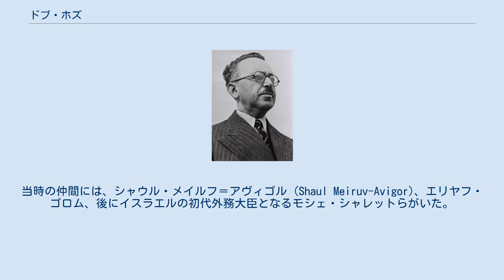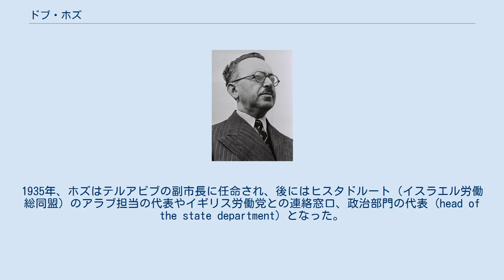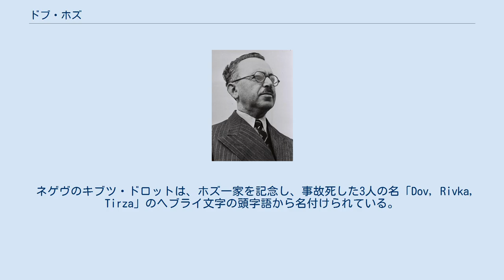ドブ・ホズ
ドブ・ホズ ドブ・ホズ（Dov Hoz、ヘブライ語: דב הוז‎、 1894年9月19日 - 1940年12月29日）は、労働シオニズム運動の指導者、ハガナーの創設者のひとり、イスラエルにおける航空の先駆者。
 1894年、ロシア帝国のヴォルシャに生まれたホズは、まだ子どもであった1906年に、家族とともにオスマン帝国統治下のパレスチナへ移り住んだ。
1909年以降、ホズはテルアビブ市において、組織化された防衛隊の活動に参加した。
当時の仲間には、シャウル・メイルフ＝アヴィゴル (Shaul Meiruv-Avigor)、エリヤフ・ゴロム、後にイスラエルの初代外務大臣となるモシェ・シャレットらがいた。
第一次世界大戦中、ホズはユダヤ人青年たちにも志願して軍事訓練を受けるよう促し、自らもトルコ陸軍に志願して、1916年から1917年にかけて軍役に就いたが、その後はパレスチナのユダヤ人入植地の安全を確保すべく活動を続けたため死刑を宣告された。
しかし、イギリスが占領したばかりだったパレスチナ南部に脱出して、死刑をまぬがれた。
1918年から1920年にかけて、イギリス陸軍のユダヤ人旅団の軍務に就いていた。
 ホズとシャレット、1930年撮影。
 ホズは、ユダヤ人部隊の編成に取り組んだ。
1920年から1930年にかけて、ホズはハガナーの創設に参加し、中央委員会の一員であった。
1931年から1940年にかけては、ハガナーの全国司令部の一員となっていた。
さらに彼は、労働運動の指導者のひとりとなり、社会主義を主張した政党アフドゥト・ハアボダの創設に参加した。
1935年、ホズはテルアビブの副市長に任命され、後にはヒスタドルート（イスラエル労働総同盟）のアラブ担当の代表やイギリス労働党との連絡窓口、政治部門の代表 (head of the state department) となった。
 ホズは、1940年12月にアヴィロンの役員会へ向かう途中、交通事故で死去した。
 車に同乗していた妻リフカ（Rivka：後にモシェ・シャレットとして知られることになったモシェ・シェルトクの妹であり、シャレットとホズは義兄弟であった）、娘ティルザ（Tirza：ツヴィア・シャレット (Tzvia Sharett) や、アヴィロンの共同創設者イツァーク・ベン＝ヤーコフ (Yitzhak Ben-Ya'akov) の義妹）も犠牲となった。
 ホズは、デガニア・アレフ出身のイツァーク・ベン＝ヤーコフとともに、アヴィロン航空の共同創設者であり、ホズは事実上の最高経営責任者であった。
アヴィロンは、イシューブから生まれた数社の先駆的航空会社のひとつであり、将来の安全保障上の必要も見越して創設されたものであった。
パイロットを養成し、当初はイギリス委任統治領パレスチナの領域内、後には外部の各地を結ぶ路線を確立していったが、その一方ではイシューブの萌芽的で小規模な、また違法な「空軍」としても機能し、最終的には1945年から1947年11月10日にかけてパルマッハの航空部隊パラヴィルとなり、さらにイスラエル建国時まではハガナーのシェルート・アヴィルとなった。
 ネゲヴのキブツ・ドロットは、ホズ一家を記念し、事故死した3人の名「Dov, Rivka, Tirza」のヘブライ文字の頭字語から名付けられている。
テルアビブ北部のスデ・ドブ空港は、ドブの名に因んで命名されたものである。